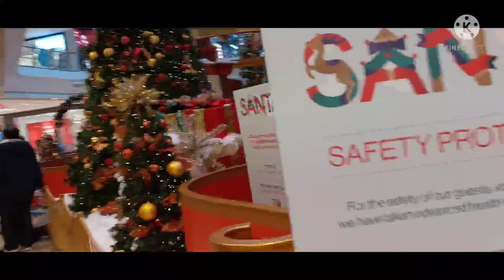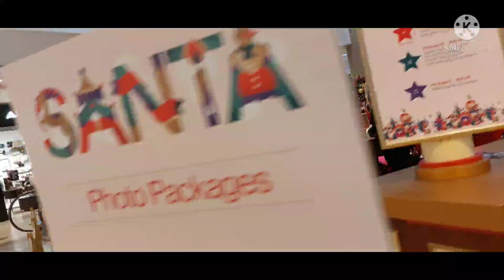christmas photo at scarborough town centre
christmas santa